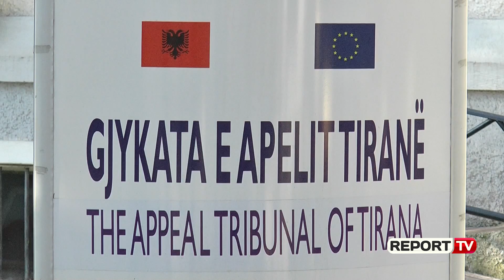Report TV -Mbetet në burg Florenc Hoxha, Balliu: Ata që vrasin dënohen më lehtë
Florenc Hoxha ish-kreu policisë bashkiake tiranë gjatë mandatit të Lulzim Bashës, u la sërish në burg nga Gjykata e Apelit në lidhje me akzuat për dhunë e tubim të paligjshëm.

Hoxha nëpërmjet avokatit të tij Ivi Kaso kërkoi për të dytën herë zëvëndësimin e arrestit me burg në një masë më të lehtë por kërkesa e tij u refuzua nga trupi gjykues.

Gjykata ka caktuar arrest me burg edhe për Dorjan Protoduarini cili është bërë i njohur pas protestave të banorëve të Astirit. Trupa gjykuese e përbërë nga Artur Kalaja, Flutura Skënderi dhe Artur Gaxha vendosën arrest me burg u caktua edhe për protestuesit Ilir Hamedani Ferit Dankshi, Saimir Rexhepi e Agim Peposhin.

Ajo refuzoi të pranoj ankimin e prokurorisë për të rikthyer në qeli 10 protestues për të cilët më herët shkalla e parë kishte caktuar detyrim paraqitje.

Ndërsa Pal Dija, Gazmir Bekshiu, Aldi Spaho, Ermir Bruka dhe Emilajno Mustafa janë lënë në arrest shtëpie.

Ndërkohë për Klajdi Poci, Denaldo Buzi, Eduart Buzi, Florjan Zeneli, Jeton Saphiu, Ali Bruci, Kenin Kastrati, Flamur Rraja, Edison Tahiri dhe Elidian Buzi u caktua masa detyrim paraqitje.

Në përfundim të këtyre masave ish deputeti demokrat Klevis Balliu u shpreh se gjykatat po japin padrejtësi.

"Njerëz të përfshirë edhe në vrasje janë lënë në masa arresti më të thjeshta se sa për këta protestues që nuk ka asnjë provë. Le të na tregojë një xham të thyer apo një polic të lënduar por nuk ka. Gjykata janë të Rilindjes. Sot na ka mbetur vetëm të vijë vetë Rama dhe të japë vendimet. Bandat e Shkodrës nuk guxon t'i shohë njeri në sy ndërsa protestuesit shoqërohen në burg. Ka vetëm një arsye pse protestuesit lihen në burg sepse terrorizojn ilegjimitetin e shtetit të Ramës. Nuk mund të rri pa thënë se këto gjyakata janë kthyer në politike dhe qesharake.

Edi Rama dhe shokët e tij po mundohen të vijojnë misionin komunist. Në cilin vend tjetër do kishte shoqërime pa asnjë provë. Ai po kthehet në një barbar dhe nuk nga mbetet gjë tjetër veccse ta largojmë atë për të shpëtuar Dorianin dhe Mariglenin të cilët kanë ccjerrë fasadën e këtij. Minjtë e haleve të rilindjes duhet të trajtohen si mintë e hales ndërsa protestuesit janë luanë",  shkruan Balliu.